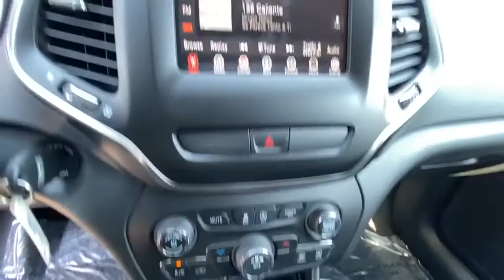2020 Jeep Cherokee Reno, Carson City, Northern Nevada, Sacramento, Elko, NV LD564314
Diamond Black Crystal P/C New 2020 Jeep Cherokee available in Reno, Nevada at Lithia Chrysler Jeep of Reno. Servicing the Carson City, Northern Nevada, Sacramento, Elko, NV area.
2020 Jeep Cherokee Latitude 4x4 - Stock#: LD564314 - VIN#: 1C4PJMCB6LD564314

Heated Seats Bluetooth Smart Device Integration iPod/MP3 Input ENGINE: 2.4L I4 ZERO EVAP M-AIR W/ESS... COLD WEATHER GROUP 4x4. Diamond Black Crystal P/C exterior Latitude trim. FUEL EFFICIENT 29 MPG Hwy/21 MPG City! SEE MORE! KEY FEATURES INCLUDE: 4x4 Back-Up Camera iPod/MP3 Input Bluetooth Aluminum Wheels Smart Device Integration. Rear Spoiler MP3 Player Keyless Entry Privacy Glass Child Safety Locks. OPTION PACKAGES: COLD WEATHER GROUP Engine Block Heater Leather Wrapped Steering Wheel Remote Start System Windshield Wiper De-Icer Heated Front Seats Heated Steering Wheel Steering Wheel Mounted Audio Controls All-Season Floor Mats SIRIUSXM SATELLITE RADIO 1-Year SiriusXM Radio Service No Satellite Coverage HI/AK/PR/VI For More Info Call TRANSMISSION: 9-SPEED 948TE AUTOMATIC (STD) ENGINE: 2.4L I4 ZERO EVAP M-AIR W/ESS (STD). EXPERTS RAVE: Great Gas Mileage: 29 MPG Hwy. OUR OFFERINGS: At Lithia Chrysler Jeep of Reno our first and foremost goal is to make your car-buying and ownership experience better than any other youve had near Carson City Auburn CA Sparks and beyond. And prepare to have your expectations exceeded. Price does not include $449 Dealer Doc fee taxes and license fees. Price contains all applicable dealer incentives and non-limited factory rebates. You may qualify for additional rebates; see dealer for details.